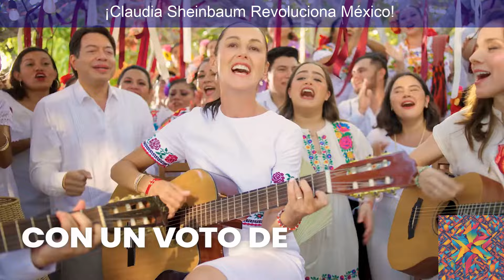¡Claudia Sheinbaum Revoluciona México!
Laptop Dell 3525, 15.6 Fhd , Ryzen 7, 16gb, 1tb Ssd, W11h Color Black

Descubre el brillante futuro que nos espera con Claudia Sheinbaum, la próxima presidenta de México, quien se enfoca en el bienestar social y la infraestructura. Acompañada por el presidente López Obrador, Sheinbaum ha delineado un ambicioso Plan de Justicia para la comunidad Yaqui y ha anunciado un enfoque claro en programas sociales y obras públicas en el Paquete Económico 2025. Con proyectos como la expansión de la infraestructura ferroviaria y la atención a comunidades indígenas, Sheinbaum promete un México más próspero y equitativo. ¡No te pierdas esta emocionante noticia y únete a nuestro canal de WhatsApp para estar al tanto de todas las novedades! Juntos, ¡construyamos un mejor México!